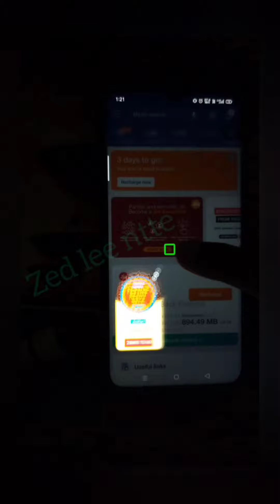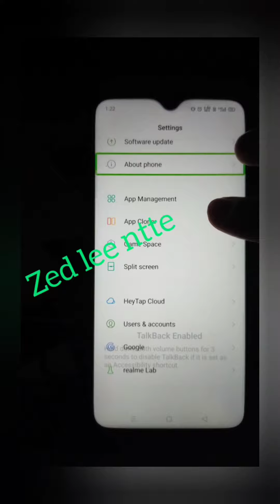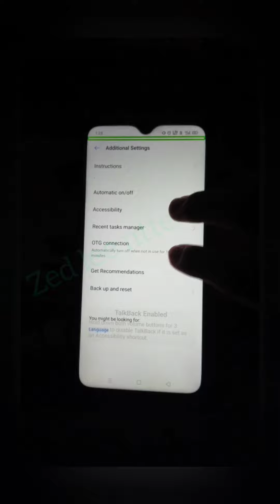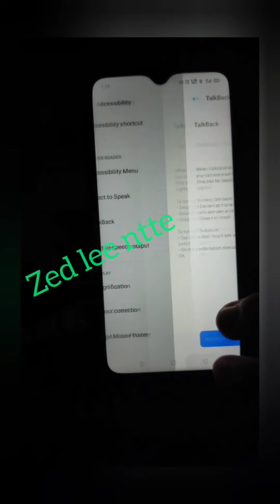How to disable TalkBack in Realme 5s, Realme 7pro,redmi 8pro, Note 9 pro Max, Samsung A30s..etc